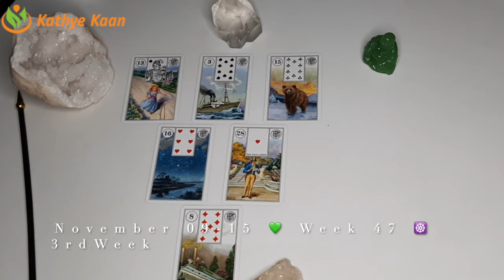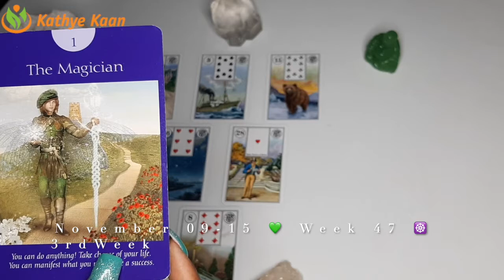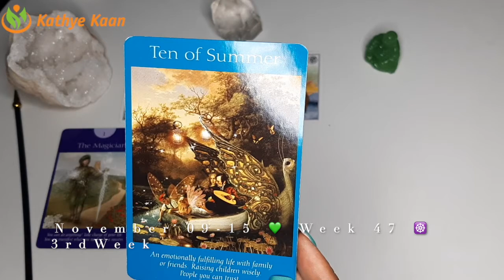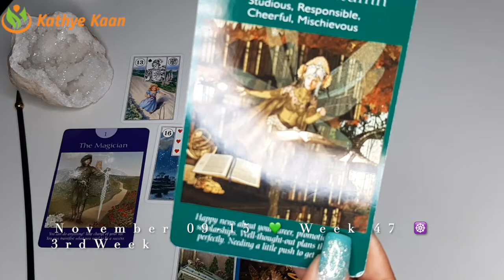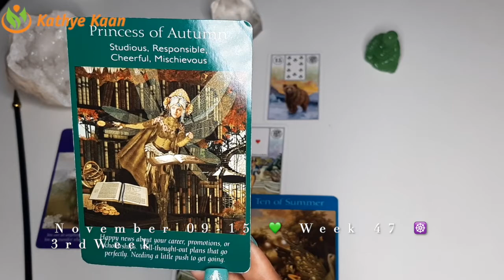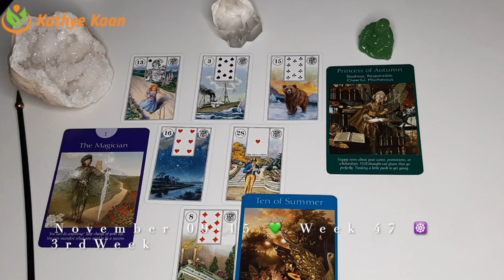Aquarius Gemini Libra 💫Weekly Business Career Wealth Money 🌟November 23 to 29~Tarot Horoscope Read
Aquarius Gemini Libra 💫Weekly Business Career Wealth Money 🌟November 23 to 29~Tarot Horoscope Reading Air Sign🌈

Aquarius Gemini Libra 💫Business Career Wealth Weekly Reading 🌟November 23 to 29🌈Air Sign

Kathye